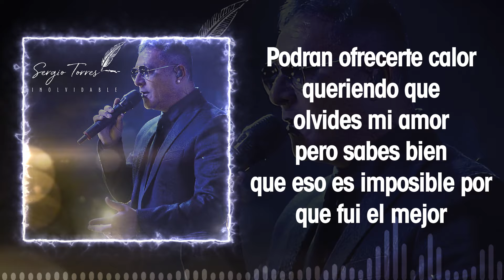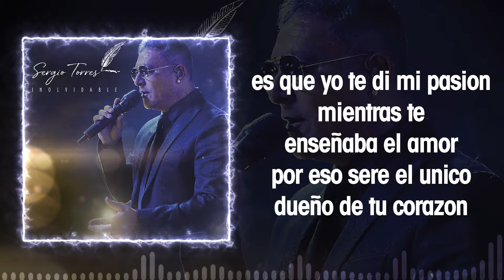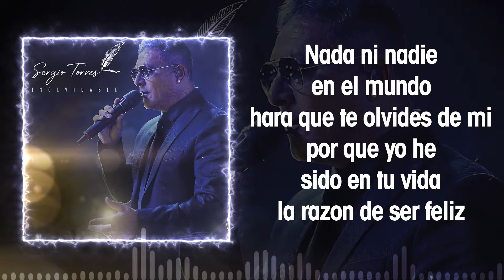Sergio Torres, Coty Hernandez - Nadie (Video Lyric)